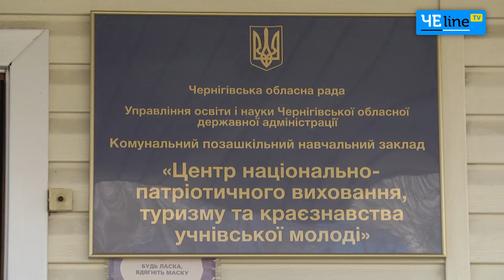В казацких традициях: школьников Черниговщины приобщают к всеукраинской игре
Уже 11 лет в области проводят игру для школьников, в которой им прививают патриотизм и обучают правилам выживания в экстремальных условиях.